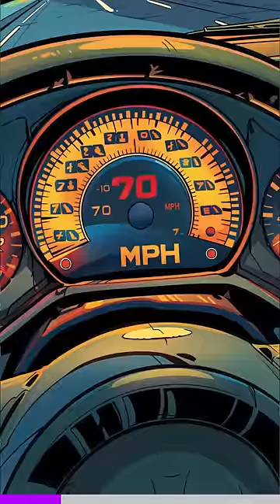I can’t believe they thought this would work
A Minnesota woman is speeding and hits an Amish horse and buggy. Then she switches places with her twin sister